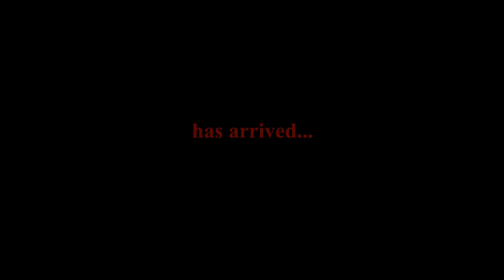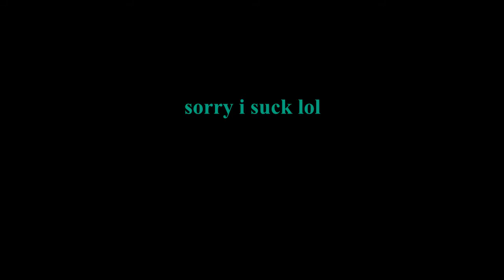Your Rival. Has Arrived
i have no clue bro i was bored

lol